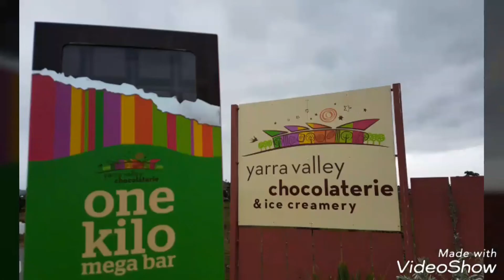Yarra valley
Chef and our apprentice josh headed down to the yarra valley and picked up some chocolate from @yarravalleychocolaterie and some delicous strawberries from @yvgatewayestate
Keep an eye out for a chocolate and strawberry special
Madelines at jells park